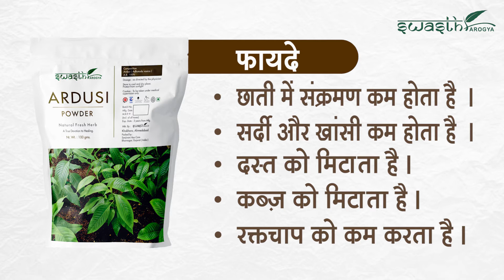Ardusi Powder Benefits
Benefits :
Chest Infections
Cold And Cough
Bronchitis & Asthma
Tuberculosis
Diarrhoea
Malaria
Ulcer
Piles
Constipation
Blood Pressure

Ardusi Powder is used in various chest infections. This powder is remedy for cold, cough, bronchitis and asthma. Helps in various affections of the respiratory tract. In chronic bronchitis and asthma it is very useful. Ardusi Powder is so useful in tuberculosis also.This is used in diarrhoea and dysentery and in malaria. Ardusi Powder is very helpful in asthma, bronchitis, chronic coughs and breathlessness.It is Used for bleeding due to idiopathic thrombocytopenic purport, local bleeding due to peptic ulcer, piles,menorrhagia. Gets relief in pyorrhea and for bleeding gums. Relieves muscular cramps. Stimulates contraction of the uterine muscle, facilitating or speeding up childbirth. Lowers blood pressure.